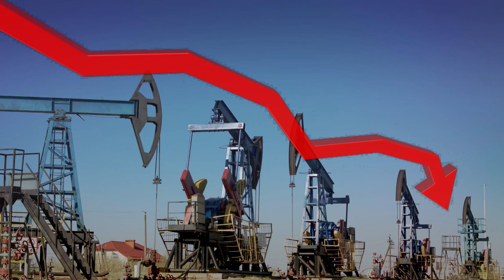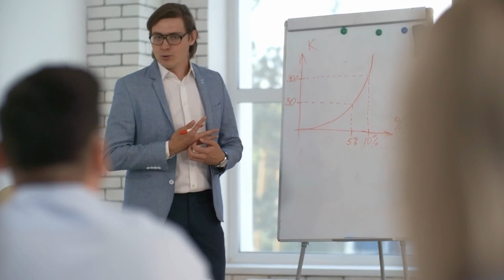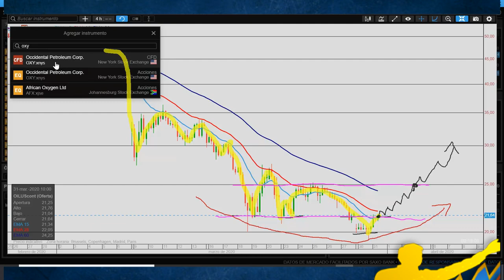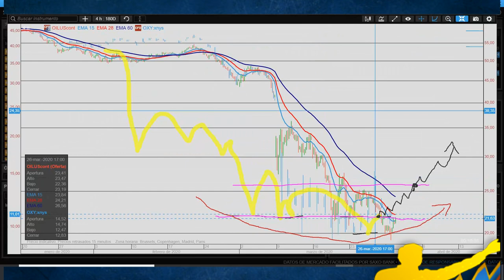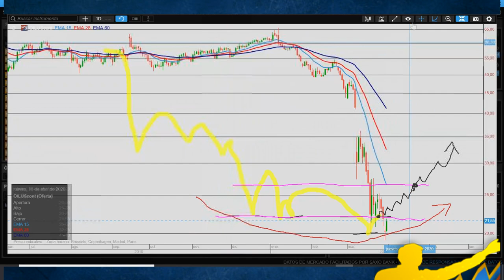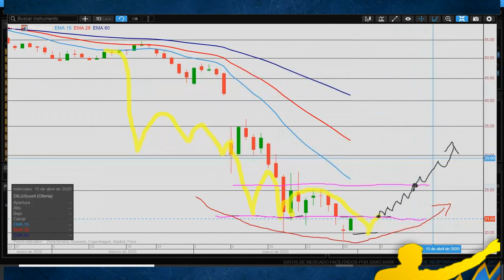CRISIS DEL PETROLEO -66% l Es una TORMENTA PERFECTA: Crash petrolero + v1rus [CLAVES para Invertir]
▼ABRIR▼ El precio del petroleo esta pasando por una de sus mayores crisis y es que se han juntado dos variables que por separado eran impensables pero que juntas eran casi imposibles.  Analizaremos que es lo que ocurre en el sector y cuales son las oportunidades de inversión.

VÍDEOS SUGERIDOS
10 Consejos de TRADING y de Inversión del CREADOR del DOW JONES y del ANÁLISIS TÉCNICO (Teoria Dow)